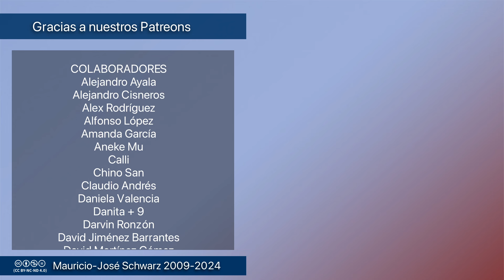Revista - Aplaudir a houthis, ayatolas y talibanes. Una parte de la izquierda ha perdido la brújula